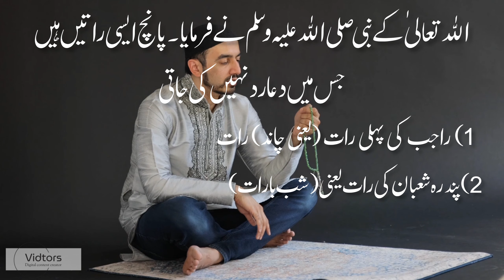Islamic video in urdu|islamic reel channel|trending video|Life changing by Islamic video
My desire is to make you educate islamic content